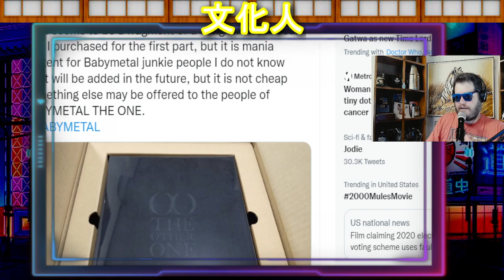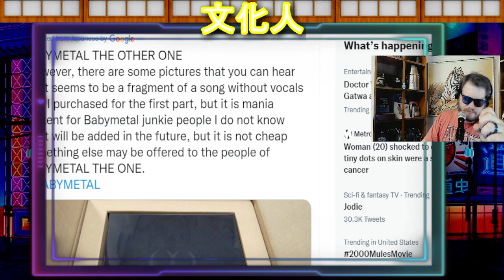Babymetal The Other One Trailer Reaction and Babymetal Fan Art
The Other One Trailer Reaction and Babymetal Fan Art